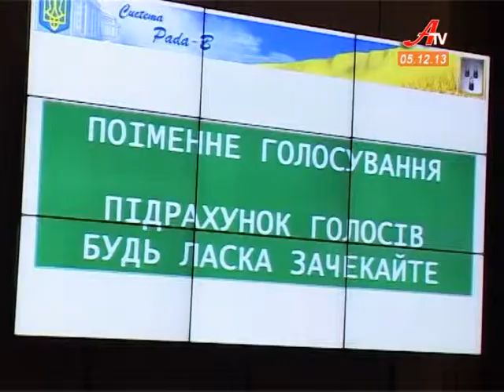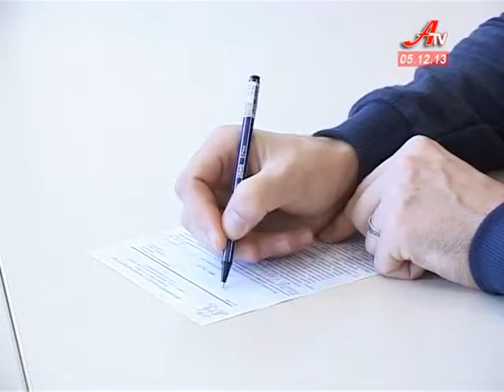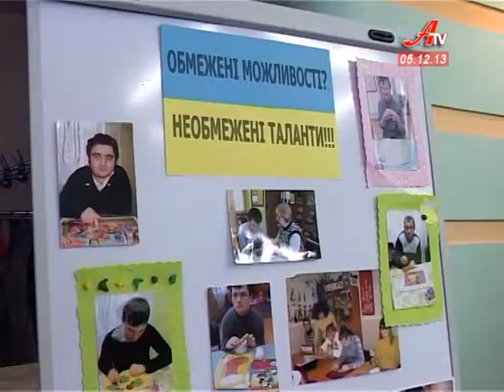Об'єктив за 05 12 2013. Випуск новин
- У Сумах створюється штаб, який буде займатися стабілізацією політичної ситуації в регіоні.
 - Друга частина міської сесії. Без політичних заяв депутати розглянули майже 90 питань.
 - «Разом зробимо більше». У педагогічному університеті відкрили ярмарок аби зібрати кошти на подарунки дітям-інвалідам.